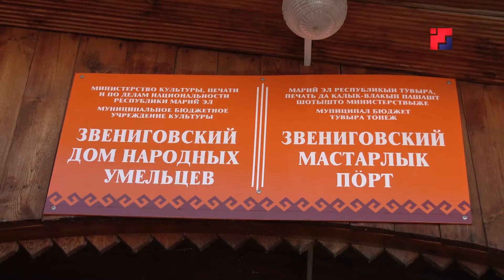Мастерицы Звениговского дома народных умельцев восстанавливают традиционные марийские костюмы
Традиции поколений. Мастерицы Звениговского дома народных умельцев восстанавливают традиционные марийские костюмы. Специалистам здесь подвластны даже старинные орнаменты, зачастую, утраченные. Для того, чтобы «оживить» рисунок, его первоначально восстанавливают на бумаге, затем узоры переводят на ткани. Работа сложная и кропотливая. Сейчас сотрудники дома народных умельцев восстанавливают костюмы пермских мари.